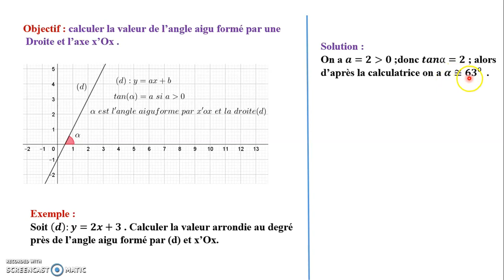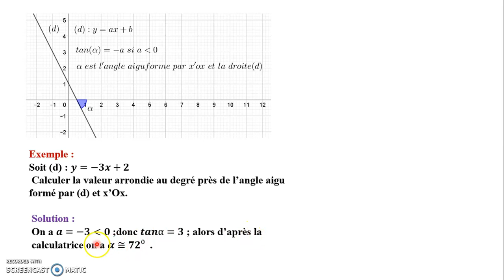EB9 angle aigu forme par une droite et x'ox